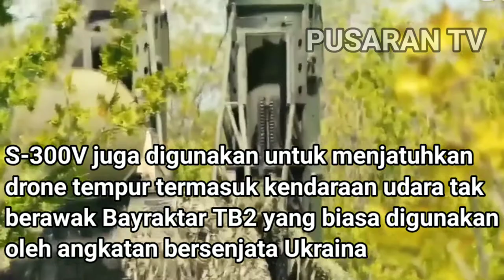Tentara Rusia Menembakkan Sistem Rudal S-300V Ke Target Udara Ukraina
Rusia Juga Telah Menghapus Batas Usia Untuk Layanan Kontrak Di Militernya.

Presiden Rusia Vladimir Putin Menandatangani Dekrit Yang Memudahkan Warga Ukraina Di Wilayah, Untuk Menjadi Warga Negara Rusia.